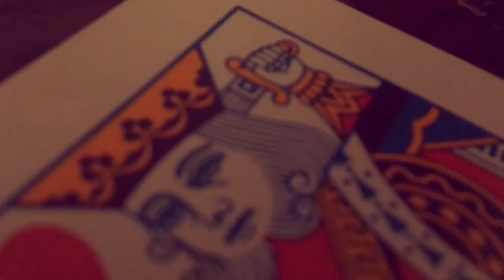life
Directed by no one